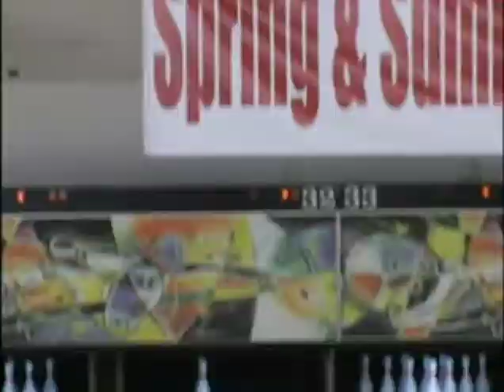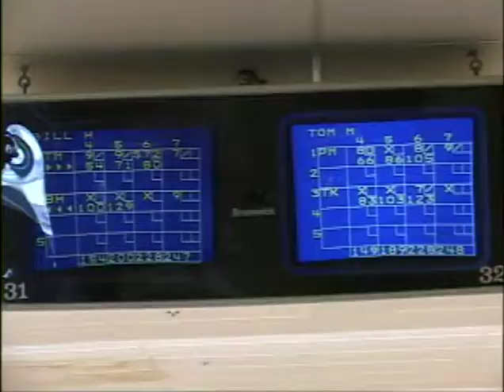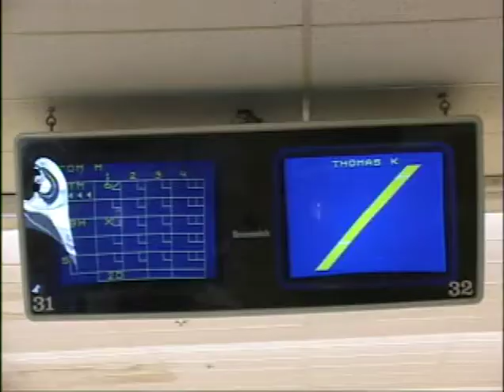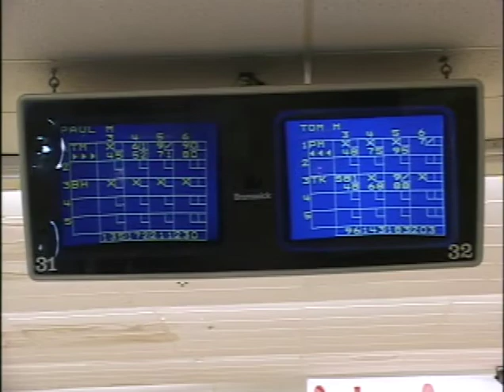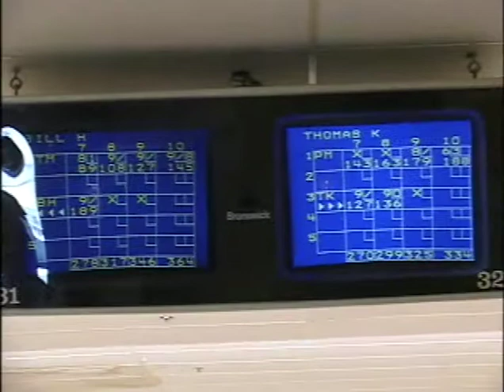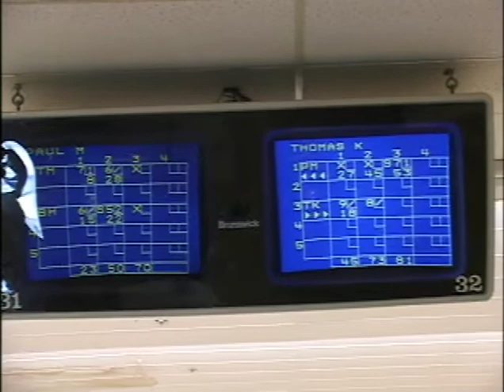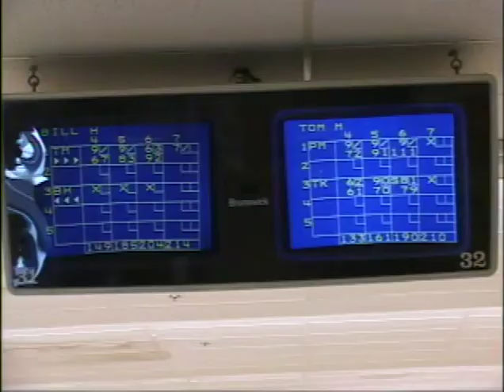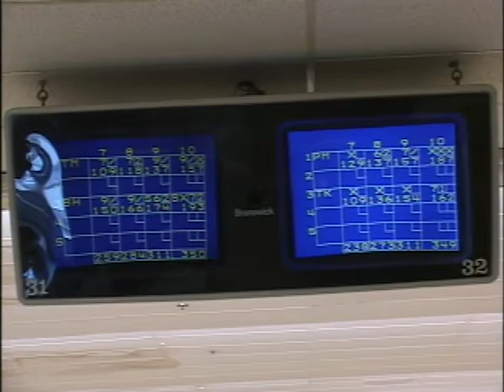Press Doubles Finals 3 21 2010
A production of Huckabone Media Services
Posted with permission from Bob Huckabone